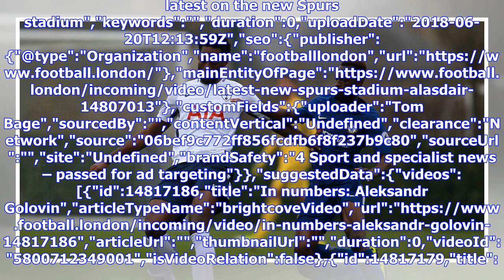Christian Maghoma signs for Polish side after leaving Spurs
latest on the new Spurs stadium","keywords":"","duration":0,"uploadDate":"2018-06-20T12:13:59Z","seo":{"publisher":{"@type":"Organization","name":"footballlondon","url":" Bage","sourcedBy":"","contentVertical":"Undefined","clearance":"Network","source":"06bef9c772ff856fcdfb6f8f237b9c80","sourceUrl":"","site":"Undefined","brandSa...